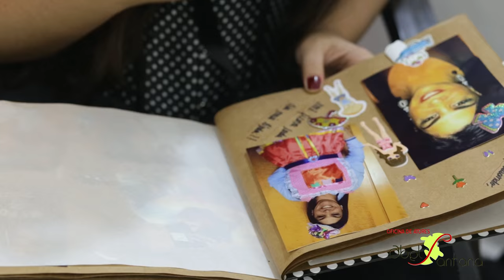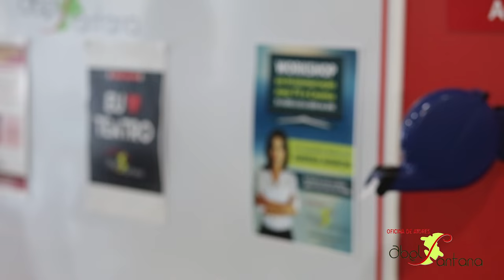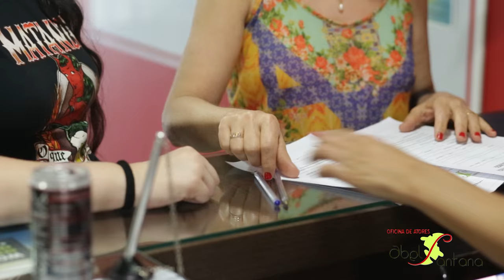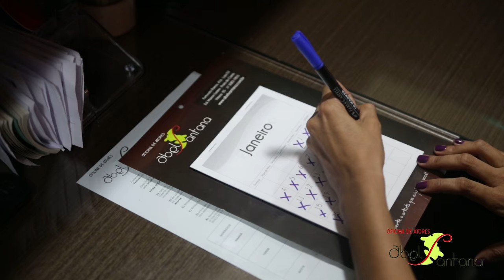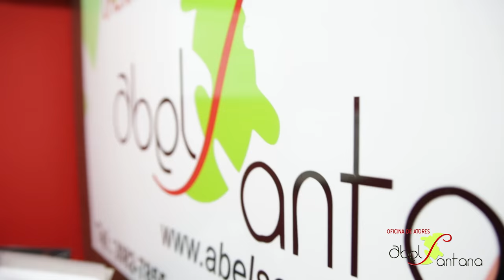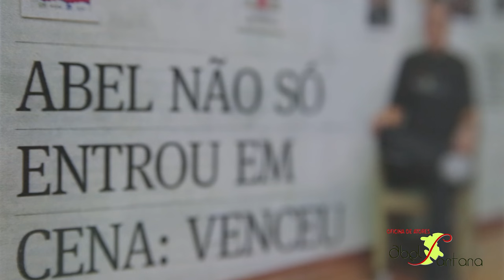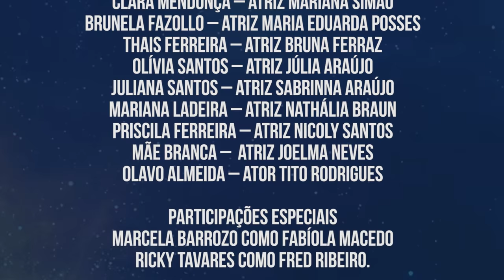CAPÍTULO 01 - DISCUTINDO A RELAÇÃO - WEB SÉRIE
Capítulo 01 da Web Série que promete conquistar o internauta DiscutindoaRelação. Esta Web Série foi produzida pela Oficina de Atores Abel Santana com a presença de atores capixabas e com a participação especial dos atores Marcela Barrozo e Ricky Tavares.

Texto e direção - Abel Santana.

Assista, compartilhe e divirta-se com as histórias dos personagens.